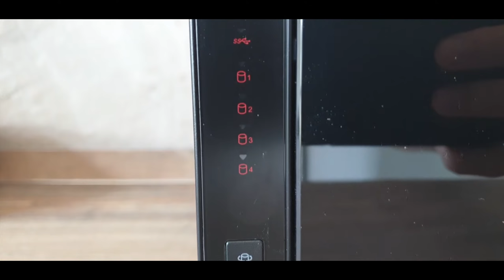Asustor Nimbustor 4 (AS5304T): Il NAS per i gamer - Recensione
La nostra pagina Facebook, il nostro Gruppo Facebook e pagina Instagram:
Our Facebook,  Facebook Group and Instagram pages: